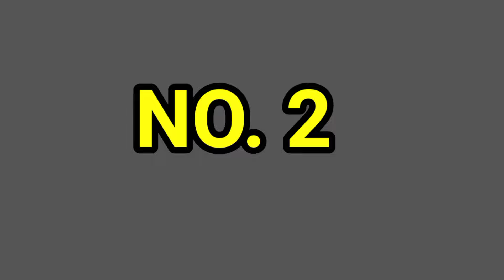🚚 Bus simulator Indonesia new Offroad map | bus simulator Indonesia new updated map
bus simulator Indonesia New updated Offroad map
bus simulator indonesia game play
download by play store